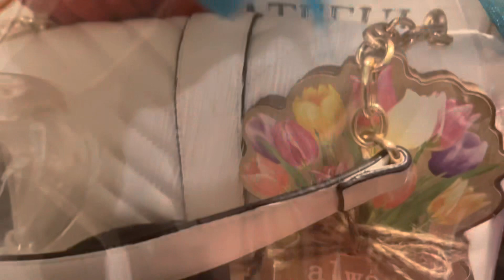Look 👀 My Mother’s Day Gift Baskets One By One